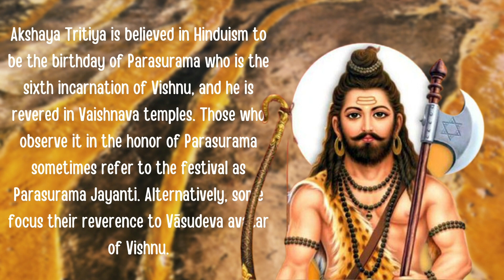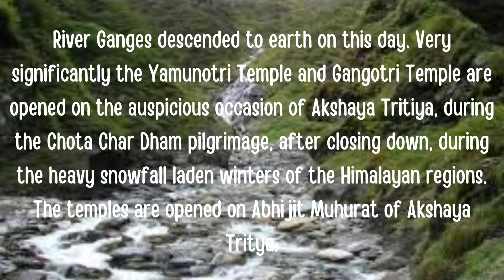Akshaya Tritiya | Importance of akshaya tritiya | Story of Akshay Tritiya | अक्षय तृतीया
Akshaya Tritiya, also known as Akti or Akha Teej, is an annual spring time festival of the Hindus and Jains. It falls on the third Tithi of Bright Half of Vaisakha month.

The day is considered auspicious by Hindus and Jains in many regions of India for new ventures, marriages, expensive investments such as in gold or other property, and any new beginnings.

⌚ Timestamps
0:00 Intro
0:13 What is Akshaya Tritya
1:01 Significance
4:56 Story about Akshaya Patr
6:18 Story about Sudama
8:29 Outro